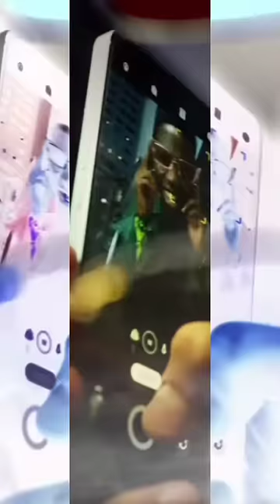Don't Buy Vivo T3 : 5 Big Problems ❌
Cover Topic-:
vivo
vivo t3
vivo t3  Problem
vivo t3  Big Problems
vivo t3 Buy or not
vivo t3 review
vivo t3  don't Buy
vivo t3  Major Problems
vivo t3  Major Issue
vivo t3 Pubg Test
vivo t3 bgmi test
vivo t3  gaming test
vivo t3  free fire test
vivo t3 Not Buy
vivo t3  Kyo nhi lena Chahiye
vivo t3 review tamil
vivo t3 price
vivo t3 vs vivo t3 5g
vivo t3 unboxing telugu
vivo t3 tamil
Technology Secrets